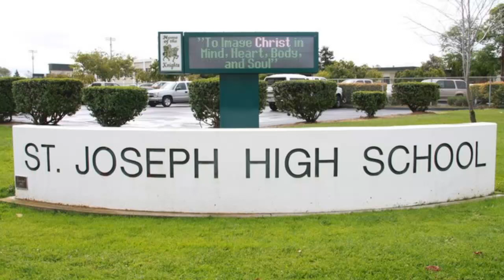Introductions, Early College High School, Spill.com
The Quest for Success Episode 1

In this episode, I introduce the webshow, talk about my high school and college experiences, as well as talk about some of my distractions such as combat arms and spill.com